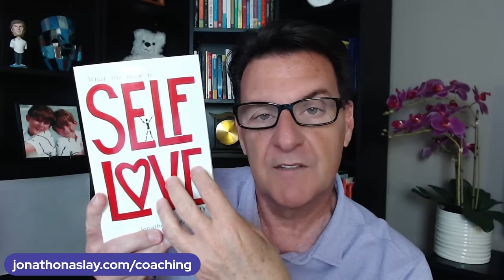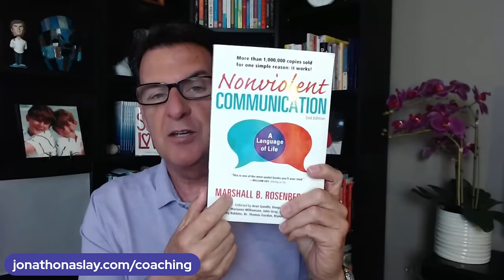Want To Keep His Attention? DO THIS with Men Over 40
If you are asking any of the following questions or searching for:

- Online dating
- Love Advice
- Love coach for women
- Dating advice
- Dating advice for women
- Dating coach
- Understanding men
- Relationship coach